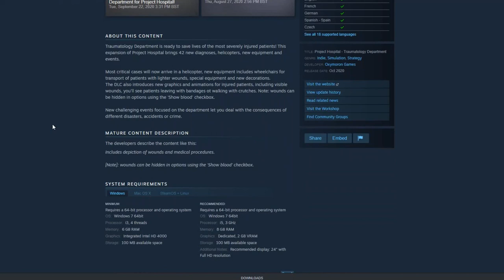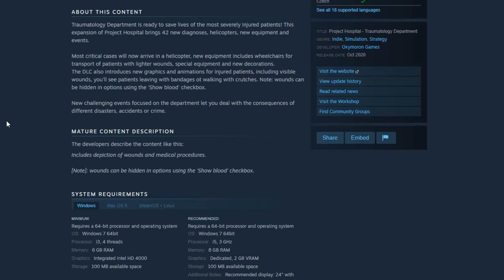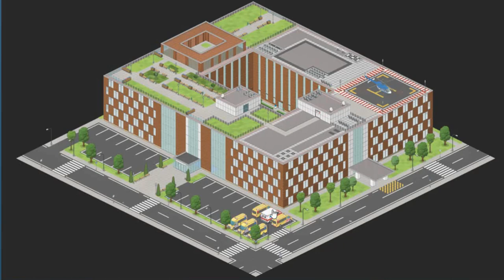Project Hospital | New DLC Announced! TRAUMATOLOGY 🚁🚑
Today we have a chat about the new upcoming DLC for Project Hospital - Traumatology 🚨
The DLC will be coming out October 2020! 😁

🚁 Traumatology Department is ready to save lives of the most severely injured patients! This expansion of Project Hospital brings 42 new diagnoses, helicopters, new equipment and events.

Most critical cases will now arrive in a helicopter, new equipment includes wheelchairs for transport of patients with lighter wounds, special equipment and new decorations.
The DLC also introduces new graphics and animations for injured patients, including visible wounds, you'll see patients leaving with bandages ot walking with crutches. Note: wounds can be hidden in options using the 'Show blood' checkbox.

New challenging events focused on the department let you deal with the consequences of different disasters, accidents or crime.